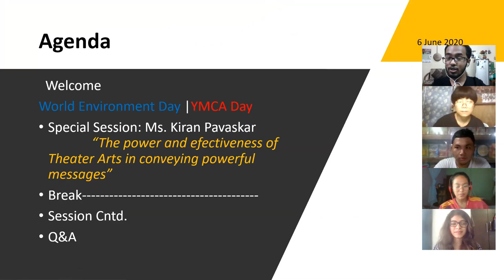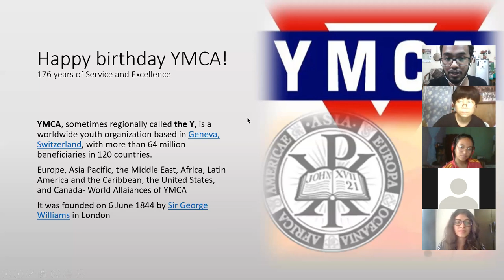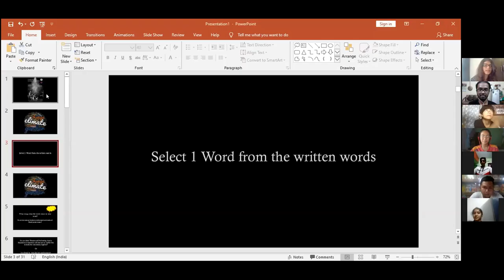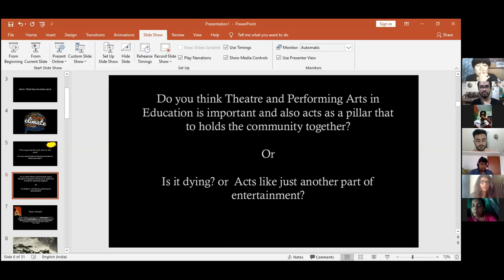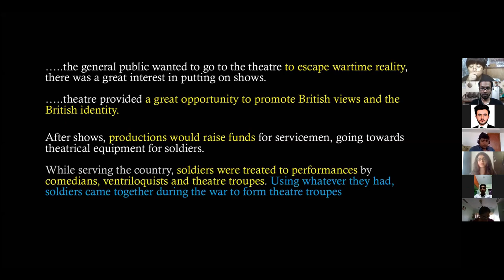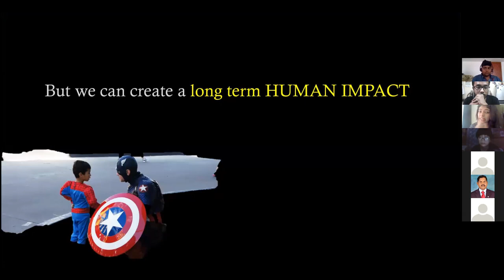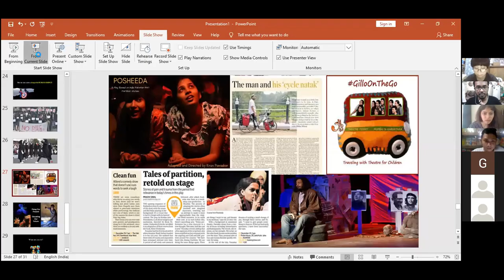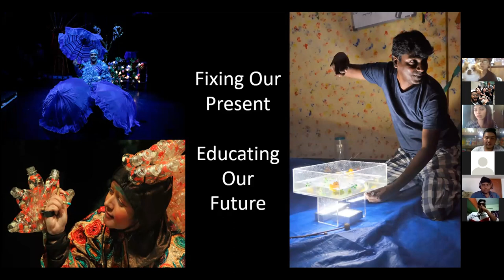C08 | Power Of Theater Arts To Convey Powerful Messages - for advocacy on climate change crisis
Kiran Pavaskar shared on the why and how of usage of theater arts to build impactful constructive dialogues on sensitive issues that require joint action.
 "Take time to do nothing, establish creative dialogues on critical subjects, Art helps convey messages and reduce stress"